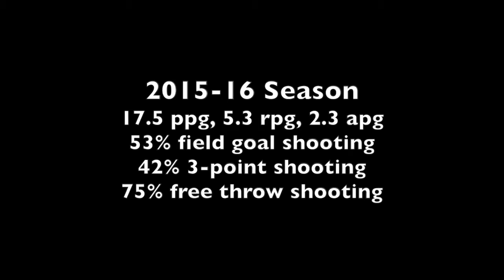Taylor Young Highlights 15-16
averaged 3.2 ast a game with over 100 ast on the season.

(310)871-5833